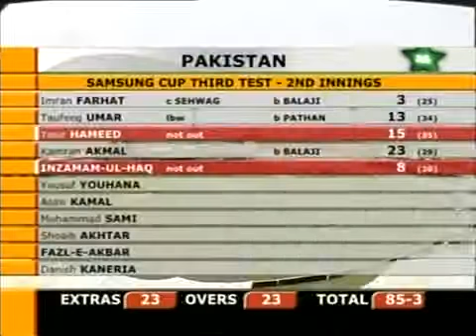India stun Pakistan WHAT A BALL Watch the stump cartwheel